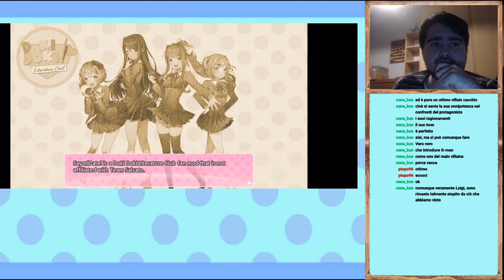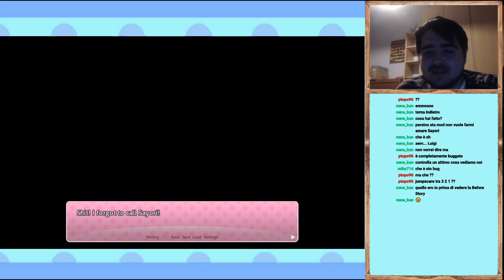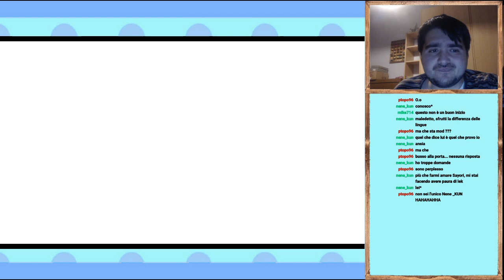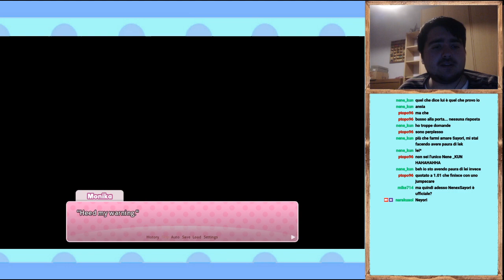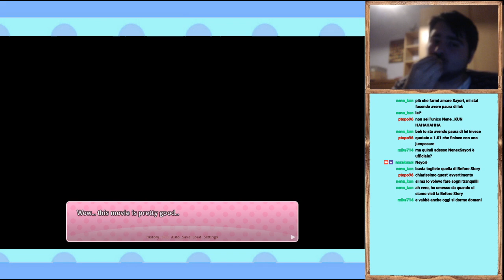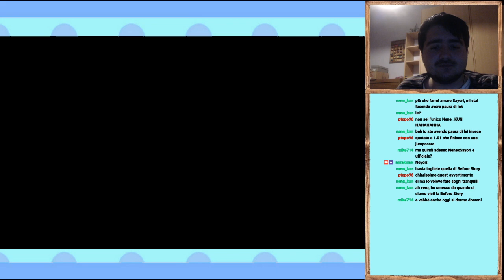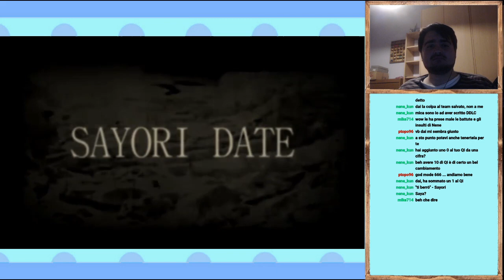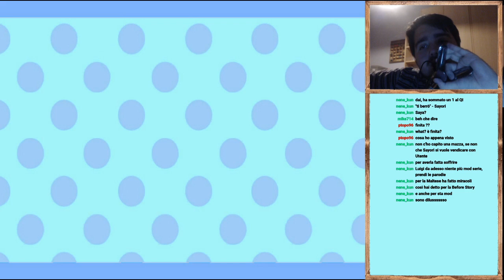Doki Doki Literature Club Sayori Date